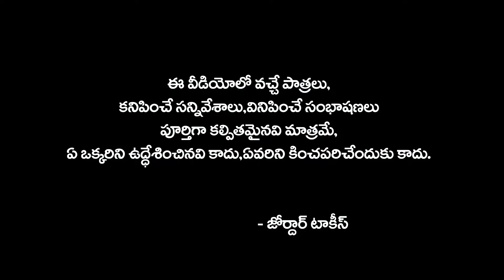ఓ ఇంటి కథ | O Inti Katha | Latest Telugu Short Film 2021 | JORDHAR TALKIES | Episode-1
Actors: Radhika, Devi, Ravindar, Suresh, Kanuka Reddy, Raju

Camera & Editing : Mahesh Goud Vootkuri (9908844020)

   Producer : MANDALA SRI-DHEVI

             Written and Direction :
                 SRINIVAS REDDY
(ఆసక్తి గల నూతన నటీనటులు తమయొక్క
ప్రొఫైల్ 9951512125 నంబర్ కు వాట్సాప్ చేయగలరు.)